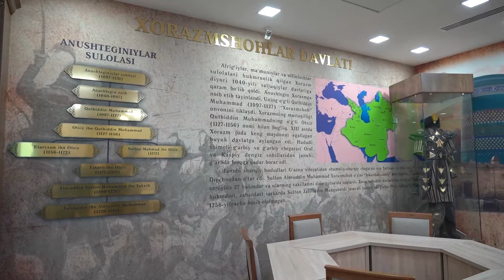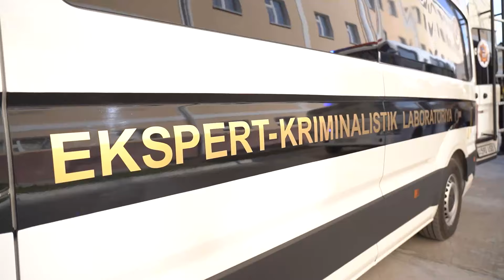Ichki ishlar vazirligi Akademiyasida ommaviy axborot vositalari xodimlari uchun navbatdagi press-tur